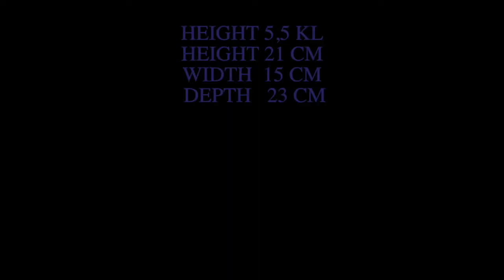🎇Glass Stone “ARENTIUS” 🌹by Artist Ory Chalk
Arentius is a transparent painted glass stone with engravings . The colors are also slightly translucent with pearly colors between pink, burgundy gold and at its top a natural fusion between glass and sand materials giving an appearance of hundreds of thousands white bubbles like little clouds or stars of water.

The elements are natural, glass stones, silver, amber, silver-plated copper, copper, glass perles, nacre. Arentius is very particular and anunique work. A piece of beauty and light with his yellow orange glass pendulum with an authentic painting representing a green azure blue great spiral,  ending with shiny naked glass stones. Arentius is like an antique piece whose origin can not be defined and totally magic. Arentius would be a Spanish Celtic divinity.
WEIGHT 5,5 KL - HEIGHT 21 CM - WIDTH 15 CM - DEPTH 23 CM

👇 MORE - PLUS - MAS - MEHR 👇

Ory Chalk is a Belgian artist in multi-arts. But her main artistic disciplines are “Stone Art” and creations of Funerary ancient Egyptian masks with a part of the artistic canons of Ancient Egypt, thus approaching the more closely possible to the authentic Egyptian mask factory. She has a personal working approach based on a long experience in mastery of different materials used in art.

Check out Facebook page : Stone Art & Egyptomania Art by Ory Chalk and hope you will like my Stone Art and my modern ancient Egyptian masks, many videos & photos